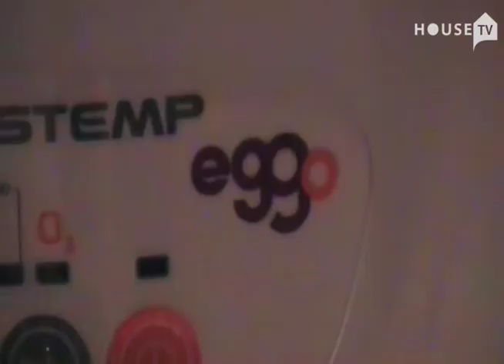JULIANA JABOUR@ HOUSE TV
Nova coleção de lingeries da Juliana Jabour em parceria com a Brastemp.